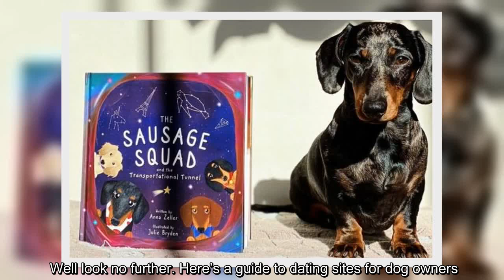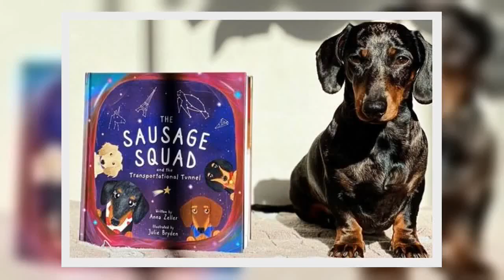✅ The dating sites helping you and your dog to find the perfect match